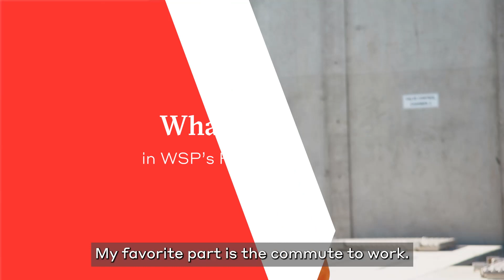What's life like as a Water Engineer at WSP?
Paul King, Head of Water for WSP fills us in on what life is like as a WSP Water Engineer, what projects he's most proud of, and how his personal connection to Hamilton drives his community involvement.